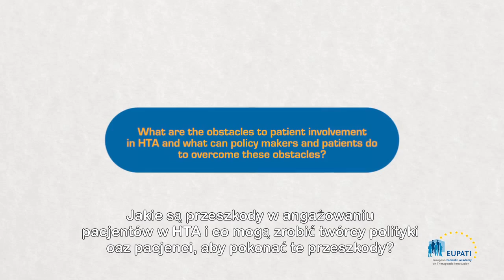What are the obstacles to patient involvement in HTA? [EN_pl]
A video in which Jan Geissler, Mary Baker, and Eibhlin Munroe share their views on the obstacles to patient involvement in HTA.

Video is in English with Polish subtitles.